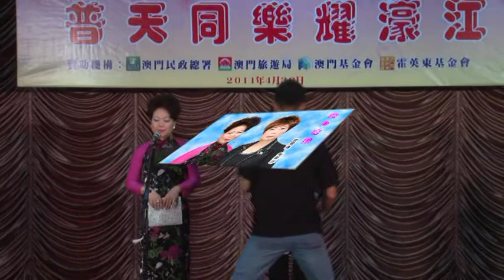靈台夜訜 何愛萍 何愛蓮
Pullok art association(普樂藝會) Cantonese opera songs concert at Macau (澳門)金碧文娛中心 on 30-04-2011.